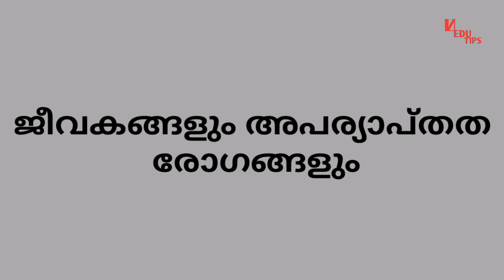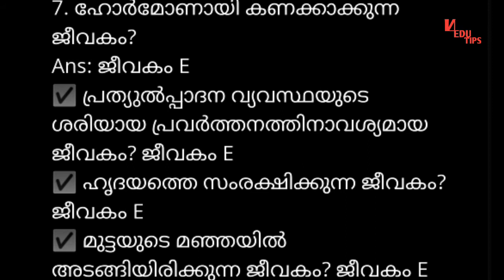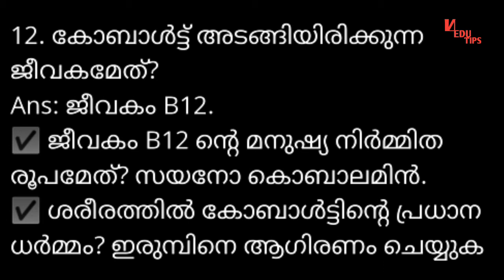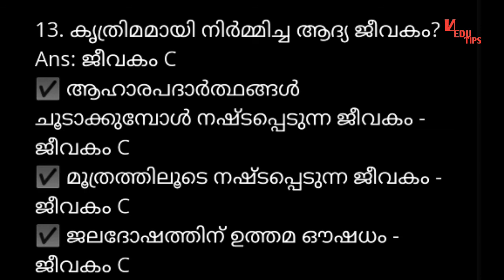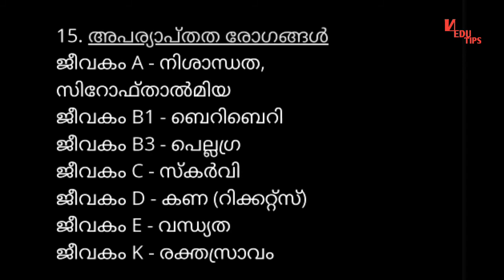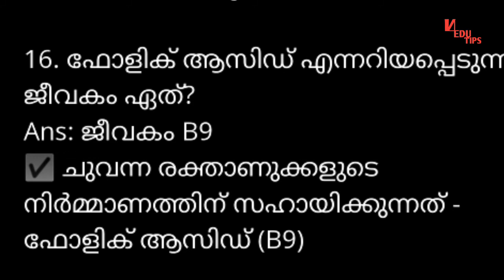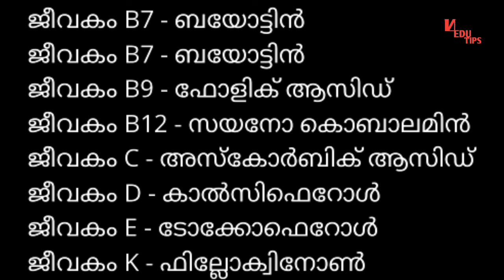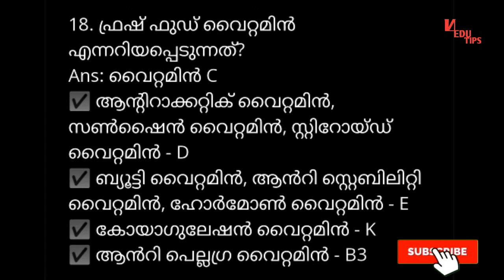PSC | ജീവകങ്ങളും അപര്യാപ്തത രോഗങ്ങളും